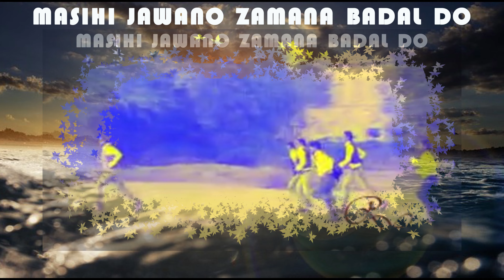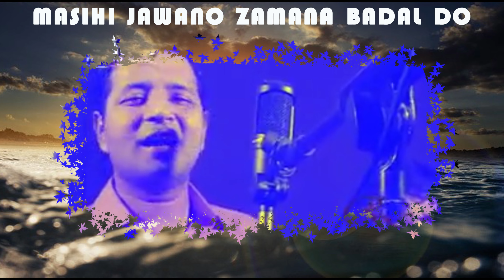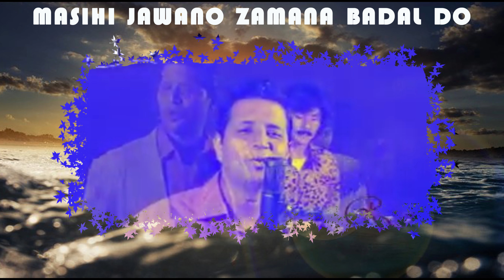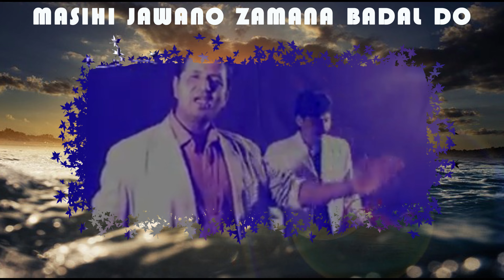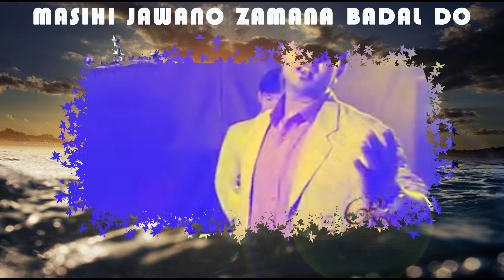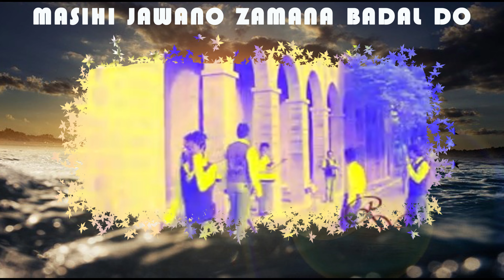motivational song Masihi Jawano Zamana Badal Do by Rocky Dilawar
ROCKY A WORSHIP MINISTRY
JRD PRODUCTIONS
singer comp. rocky dilawar
music arr. baber bhatti
lyrics K R Zia
audio vdo creativemedia
band sons of God the Worshipers